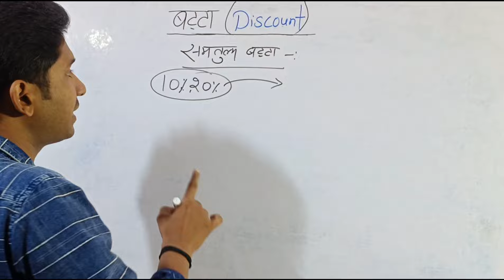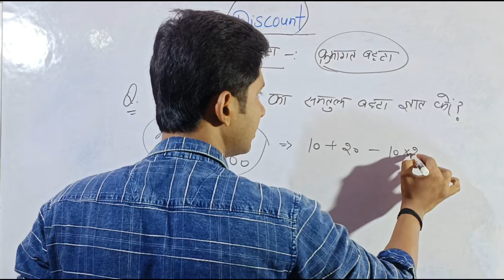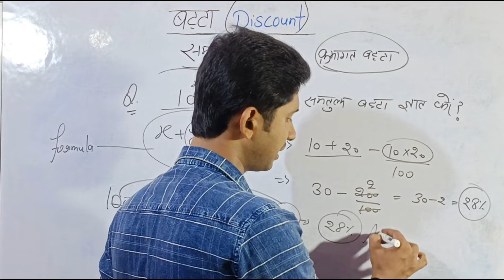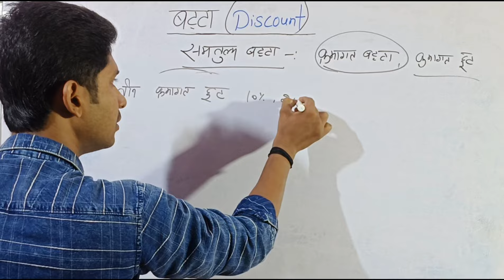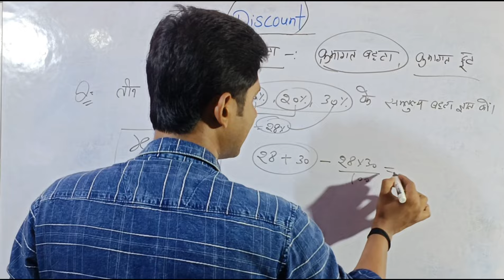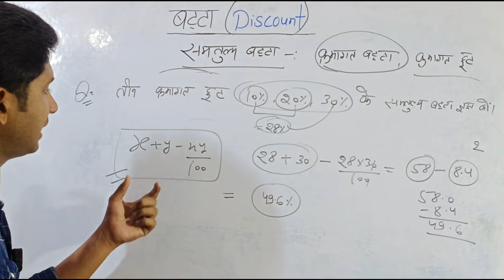up police constable re exam 🔥 | समतुल्य बट्टा, Most Important Topic 🎯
paper leak up police constable 60244
उत्तर प्रदेश पुलिस कांस्टेबल भर्ती पेपर लीक